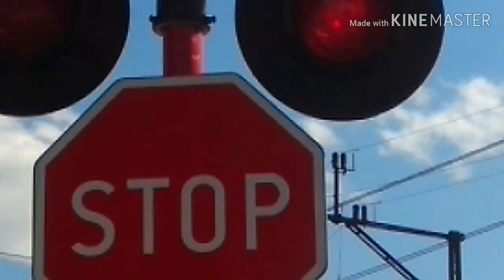Przejazd kolejowy, SSP w Nowym Sączu przy przystanku kolejowym Nowy Sącz Jamnica.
Film nagrano 22 kwietnia 2020r., około
 godziny 15:30